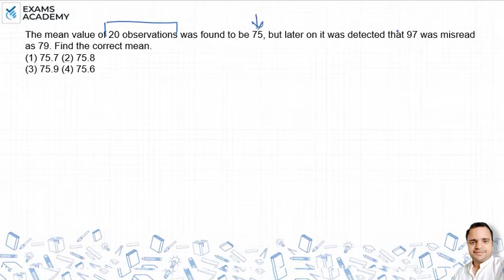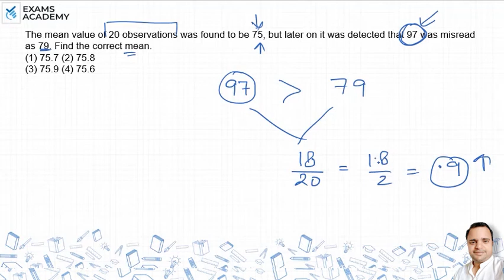The mean value of 20 observations was found to be 75, but later on it was detected that 97 was ?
The mean value of 20 observations was found to be 75, but later
on it was detected that 97 was misread as 79. Find the correct
mean.